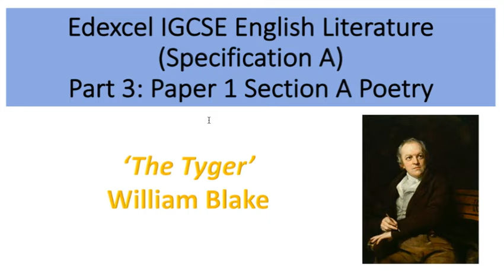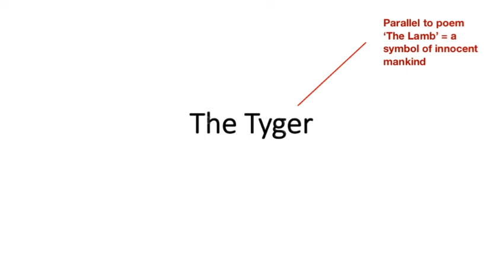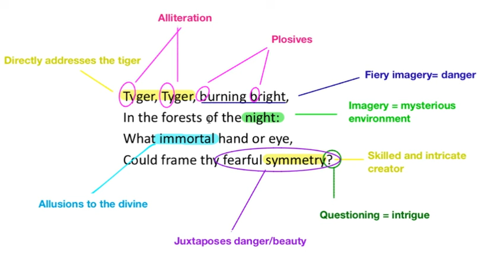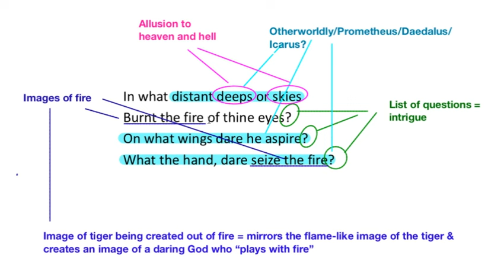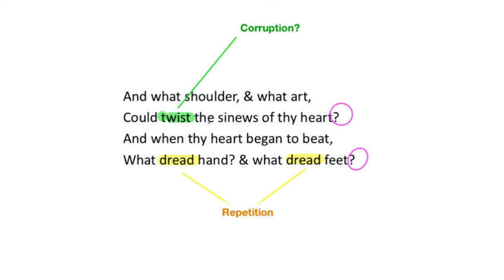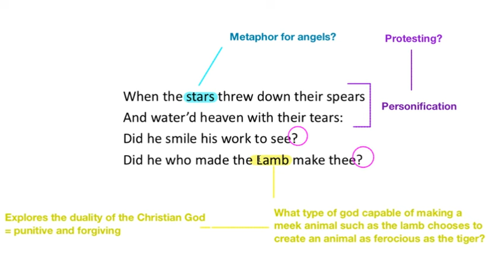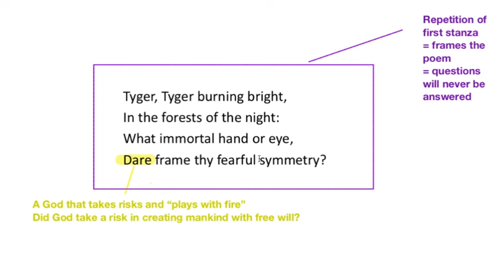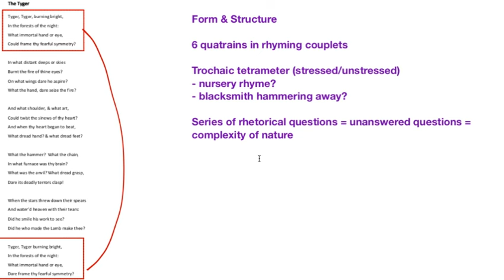Analysis of 'The Tyger' by William Blake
Analysis of 'The Tyger' by William Blake in preparation for the Edexcel IGCSE English Literature Paper 1 exam.